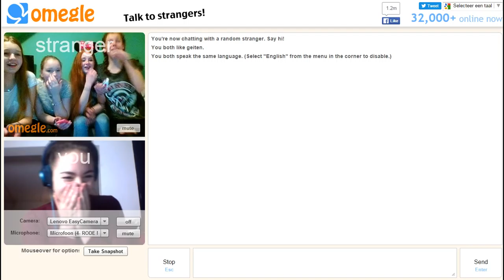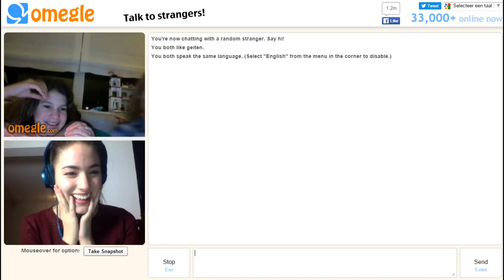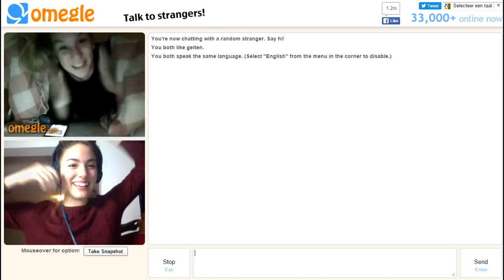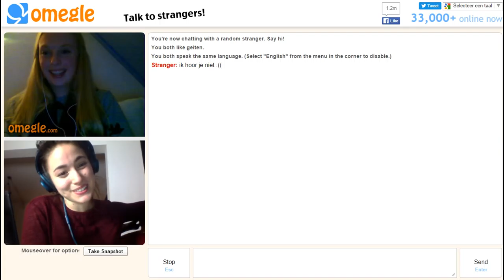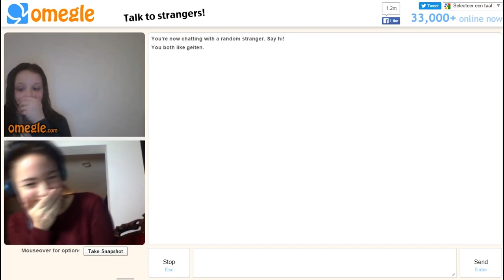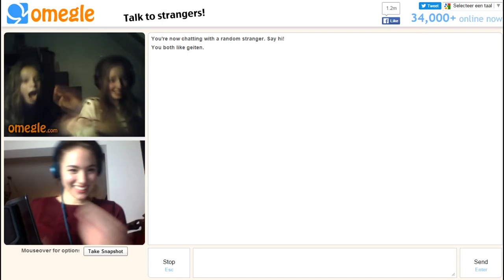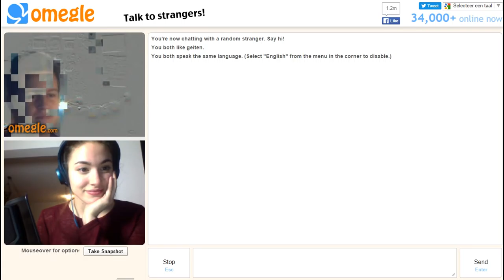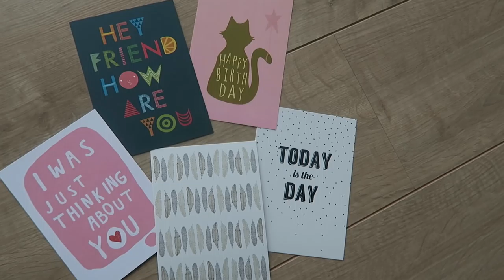OMEGLE MET KIJKERS! | Hartjes! ♥